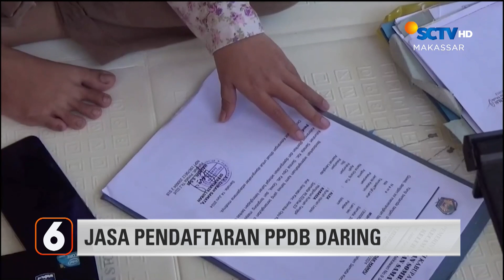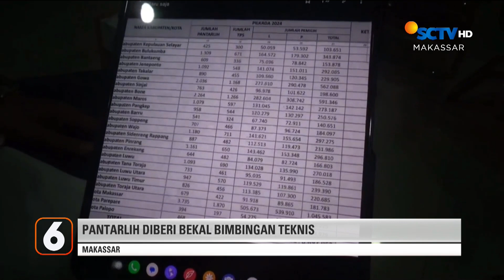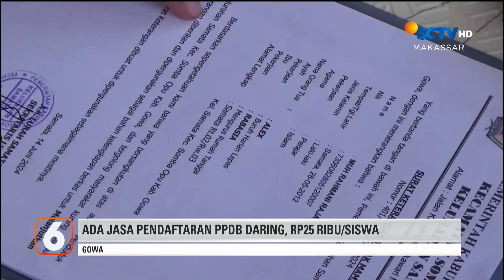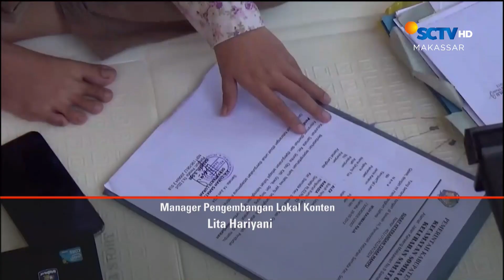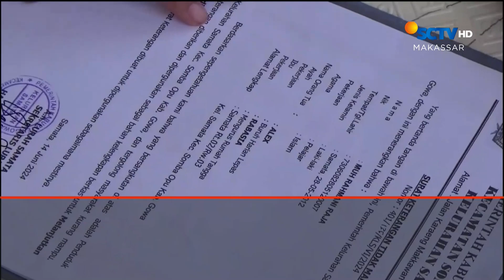Truk Pasir Jadi Panggung Orasi Demo Korupsi | Liputan 6 Makassar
Liputan 6 Makassar, 26 Juni 2024 Part 2